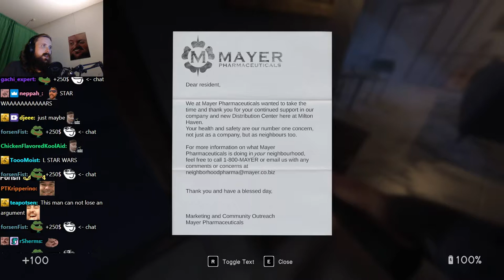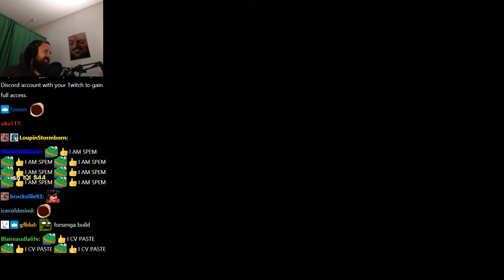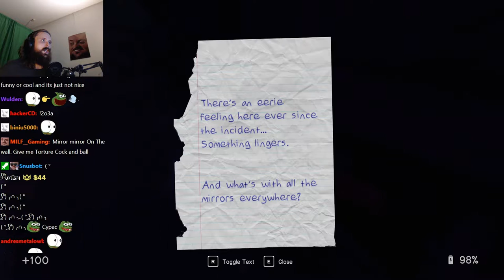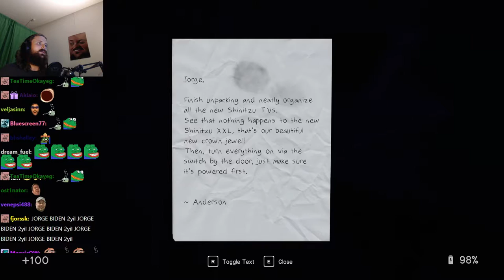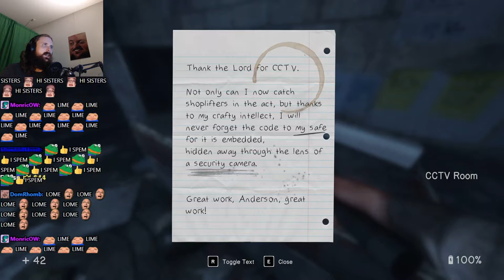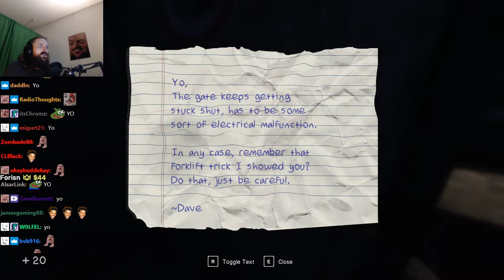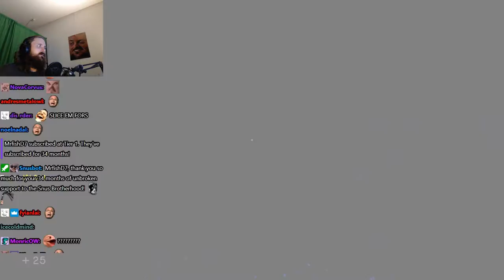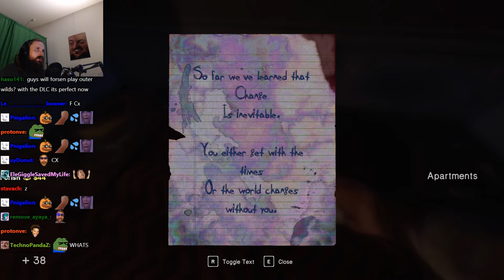Forsen plays In Sound Mind (with Chat)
Stream Duration: 5:57:30

Game Description:  In Sound Mind is an imaginative first-person psychological horror with frenetic puzzles, unique boss fights, and original music by The Living Tombstone. Journey within the inner workings of the one place you can’t seem to escape—your own mind.

General
Format : MPEG-4
Format profile : Base Media
Codec ID : isom (isom/iso2/avc1/mp41)
File size : 15.4 GiB
Duration : 5 h 57 min
Overall bit rate mode : Variable
Overall bit rate : 6 180 kb/s
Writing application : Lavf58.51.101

ID : 1
Format : AVC
Format/Info : Advanced Video Codec
Format profile : High@L4.2
Format settings : CABAC / 4 Ref Frames
Format settings, CABAC : Yes
Format settings, GOP : M=3, N=120
Codec ID : avc1
Codec ID/Info : Advanced Video Coding
Bit rate mode : Constant
Bit rate : 6 000 kb/s
Width : 1 920 pixels
Height : 1 080 pixels
Frame rate mode : Variable
Frame rate : 60.000 FPS
Minimum frame rate : 20.000 FPS
Maximum frame rate : 62.500 FPS
Color space : YUV
Bit depth : 8 bits
Scan type : Progressive
Bits/(Pixel*Frame) : 0.048
Stream size : 15.0 GiB (97%)
Color range : Limited
Color primaries : BT.709
Transfer characteristics : BT.709
Matrix coefficients : BT.709
mdhd_Duration : 21449918
Codec configuration box : avcC

Audio
ID : 2
Format : AAC LC
Format/Info : Advanced Audio Codec Low Complexity
Codec ID : mp4a-40-2
Bit rate mode : Variable
Bit rate : 161 kb/s
Maximum bit rate : 163 kb/s
Channel(s) : 2 channels
Channel layout : L R
Sampling rate : 48.0 kHz
Frame rate : 46.875 FPS (1024 SPF)
Compression mode : Lossy
Stream size : 411 MiB (3%)
Default : Yes
Alternate group : 1